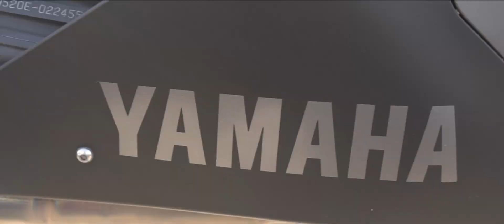Ride Clutch Promo Video | Fantasy Motorcycle Giveaway 7 [Motovlog 219]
Ride Clutch is giving away another motorcycle! And guess what. You could be the next lucky winner!

▶ About me!